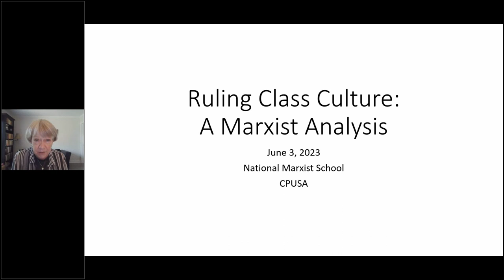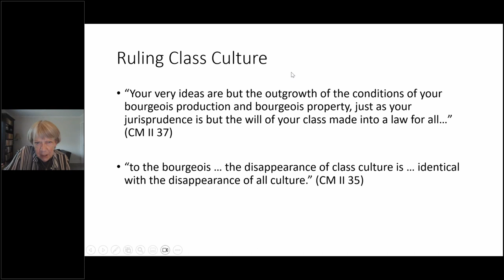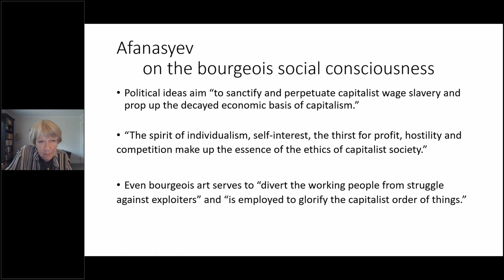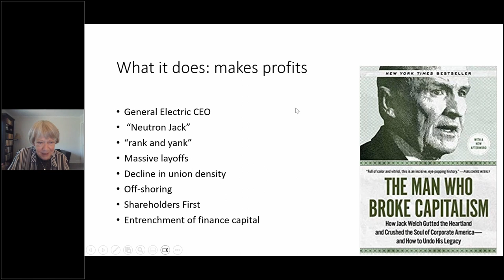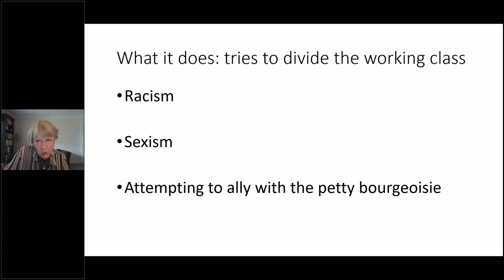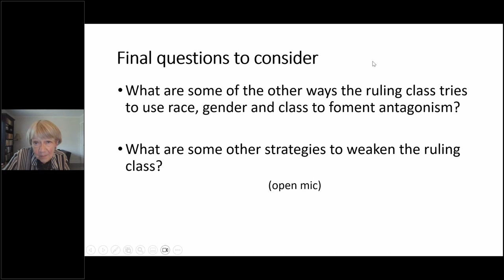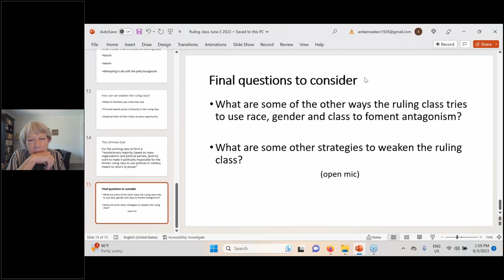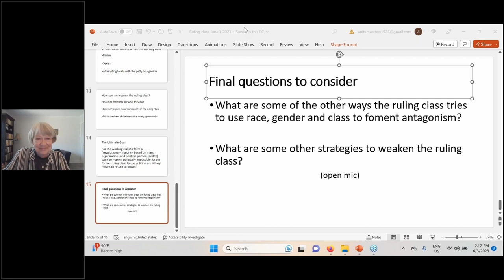Ruling Class Culture: A Marxist Analysis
Presented on June 3, 2023 by Anita Waters